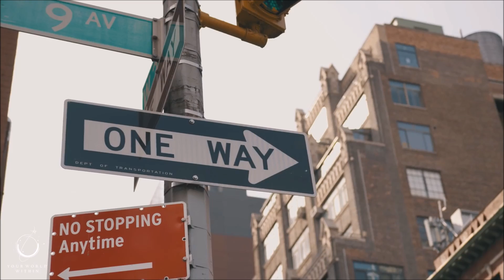Coldplay. Fix You (Fearless Soul Cover-DayBeat Remix 2024)